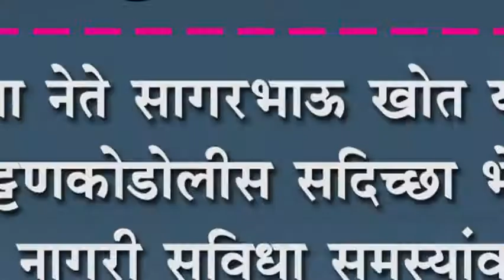युवा नेते सागरभाऊ खोत यांची पट्टणकोडोलीस सदिच्छा भेट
युवा नेते सागरभाऊ खोत यांची पट्टणकोडोलीस सदिच्छा भेट : नागरी सुविधा समस्यांवर पदाधिकायांशी चर्चा